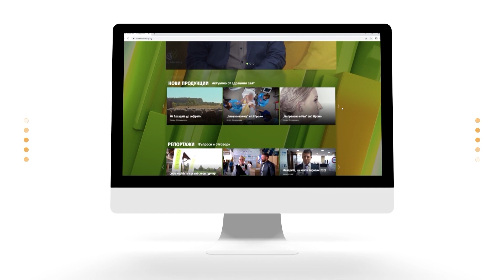Healthy Morning - Акценти - 27.03 - 31.03.2023г.